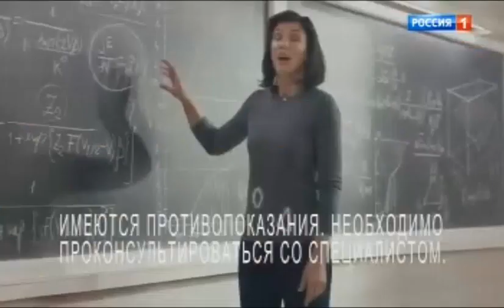Анонс и рекламный блок (Россия 1, 01.12.2019)